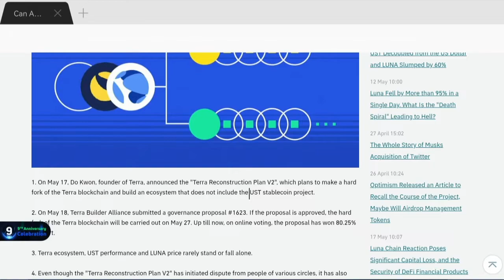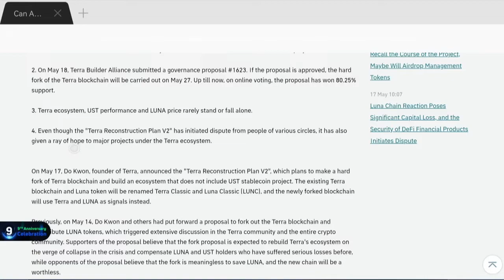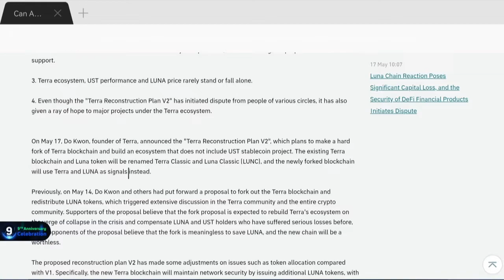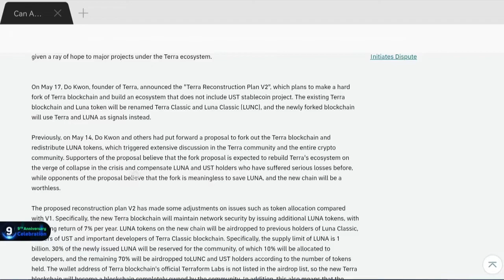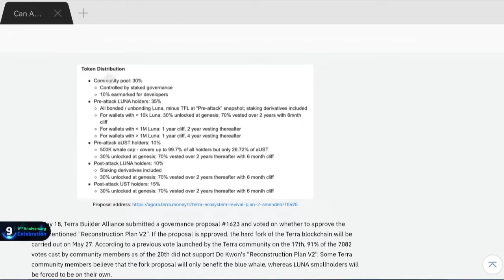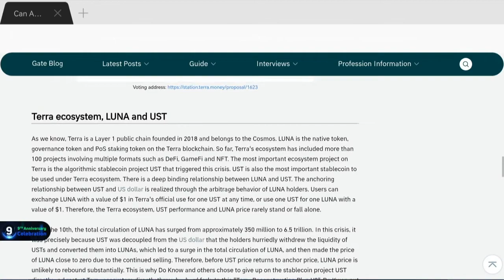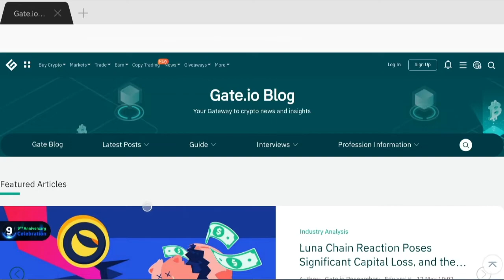gateio GATE BLOG gateio Latest NEWS gateio LUNA NEWS gateio LUNA HARD FORK